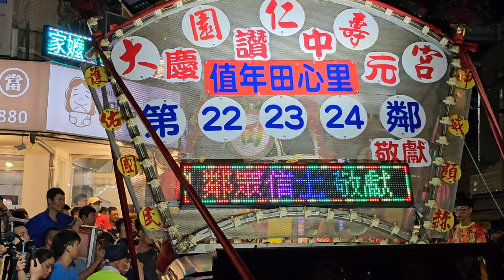【桃園田都藝陣舘-蜈蚣鼓】~112大園仁壽宮慶贊中元值年田心里放水燈遶境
桃園田都藝陣舘-蜈蚣鼓